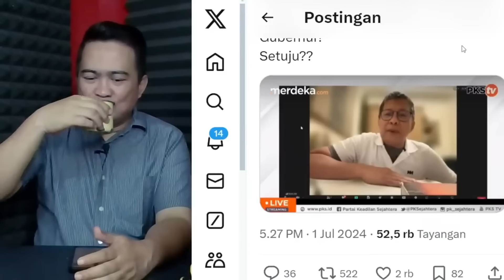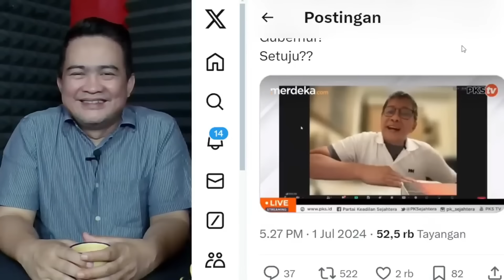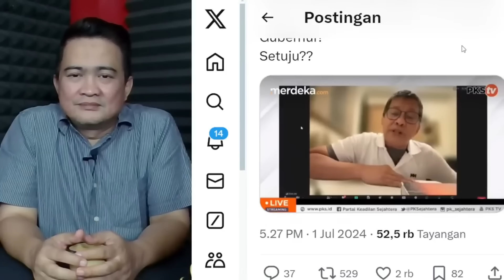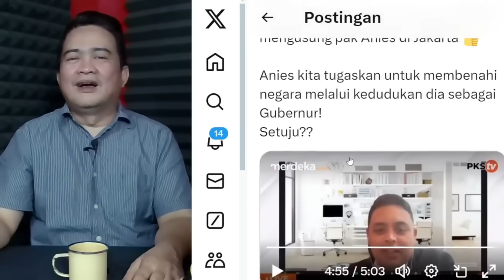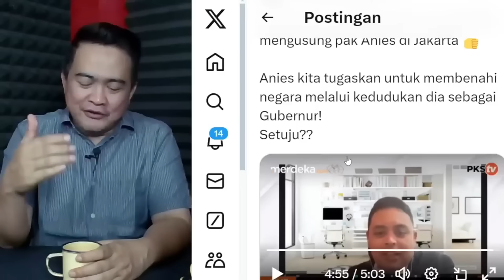DAHSYAT, INI KESAKSIAN RIZA PATRIA SELAMA MENDAMPINGI ANIES !! PILGUB JAKARTA BUKAN PEMILIHAN KEPALA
Acep Darmawan